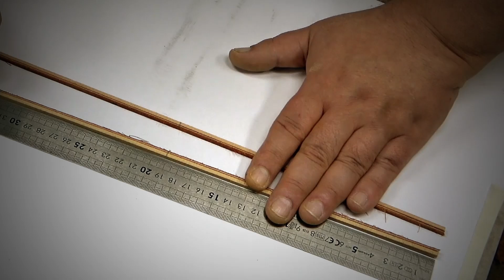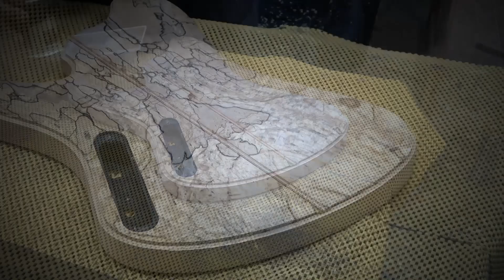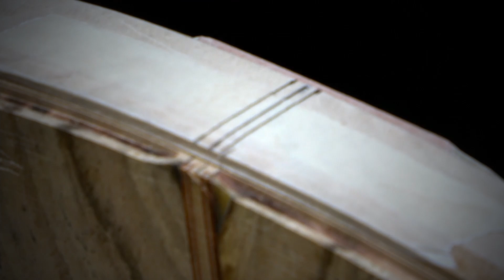GCC - Ep 6 - Préparation de la GCC pour le Binding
Où, l'on fait des trous, on rabote, et on fait d'autres trous dans le corps de la Guitare électrique du Comité Central